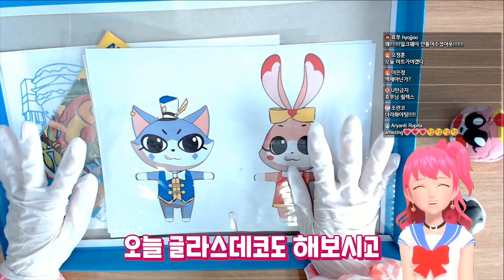실력발휘를 했다고했지 잘한다곤 안했습니다 l 샤이닝스타shiningstar